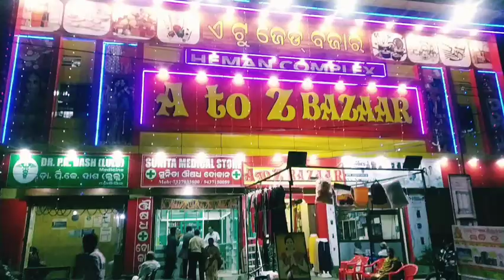Bargarh A to z bazaar shoping 🤩 mall#99bajar nu b sasta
Bargarh A to z bazaar shoping
shopping mall bargarh
grocery items store bargarh
shopping complex bargarh
variety store bargarh
mall#bargarh#sambalpurivlpg

Shopping malls Near Style Bazaar

There are 33 Shopping malls within 1 km radius of Style Bazaar. When you increase the radius to 5 Km or 10 Km, you will find 99 and 109 Shopping malls respectively. You would also like to view:

Super market - NN Pujari Marg, Bargarh, Odisha
Kati betel shop - Private Bus Stand, Bargarh, Odisha
Style baazar - Bargarh, Odisha
Kamala kirana store - At/Po - Bargarh , Near Nishamani High School, Ward No - 13, Mohanty Para, Dist, Odisha
Jai jagannath mall - Bargarh, Odisha 768028
New patra needs - Bargarh, Odisha 768028
The raymond shop - Bandutikra, Bargarh, Odisha
Reliance trends - Near, Canal Ave, Private Bus Stand, Bargarh, Odisha 768028
Subash book store - Bargarh Rd, Bargarh, Odisha
Biraja store(krushna katkia) - Bargarh, Odisha

grand opening of shopping mall in bargarh 99 bazaar
Balijuri bazar bargarh
behera bajar bargarh
behera market bargarh
sambalpuri saree baljuri bazar

odisha art and culture, odisha

Indian village life and culture
Indian youtuber
Indian Blogger
Odisha vilage life vlogs
Odisha culture and arts
Odisha lifestyle
Odisha puri jagannath dhamvlogs,

Sambalpuri art&culture, ‎@Sambalpuri thi jankari

@Sambalpuri thi jankari

Sambalpuri vlogger in usa
sambalpuri vlogger jhunu
sambalpuri vlogger kabya
sambalpuri vlogger kavya
sambalpuri vlogger lucky
sambalpuri vlogger tanuja
sambalpuri vlogger prashantanu
sambalpuri vlogger agni sahu
sambalpuri vlogger monalisha dash
sambalpuri youtube shorts video
sambalpuri youtuber channel
sambalpuri youtuber channel 1
sambalpuri youtuber first intro video
sambalpuri youtuber channel video
sambalpuri blogger
sambalpuri blogger kavya
sambalpuri blogger by babli
sambalpuri blogger jyoti
sambalpuri blogger tanuja
sambalpuri blogger jhunu
sambalpuri youtuber intro video
sambalpuri youtuber intro channel video
prashantanu sambalpuri blogger
tanuja real blog
agni sahu blog

sambalpuri blog video
sambalpuri vlog video